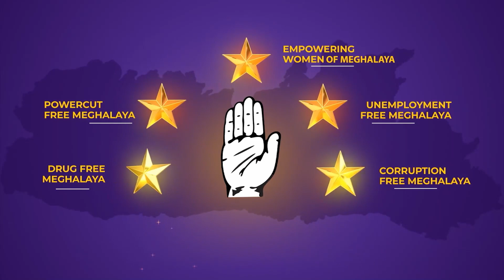RYNGKAT KA JINGJAW UMMAT, LEIT ON TEP DON BUROM KI PAIDBAH KA SOHÏONG ÏA U BAH HDR LYNGDOH